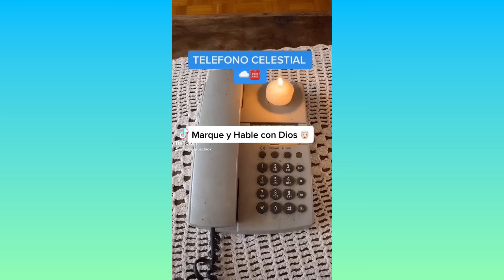Lo MEJOR de PABLO BRUSCHI en TIKTOK #44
Nuevo Mix de los videos que mas me gustaron en Tiktok.
Comenten abajo si piensan que falta alguno y lo subo en el #45
Los quiero!!